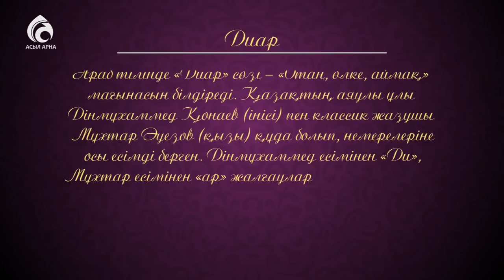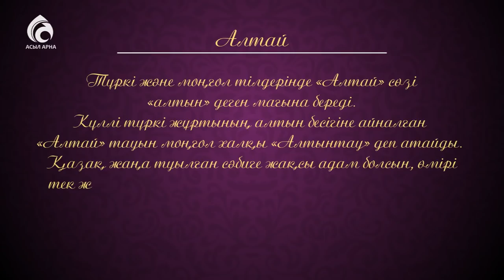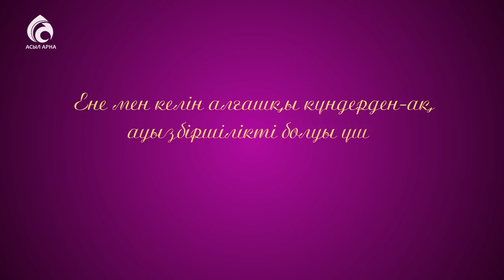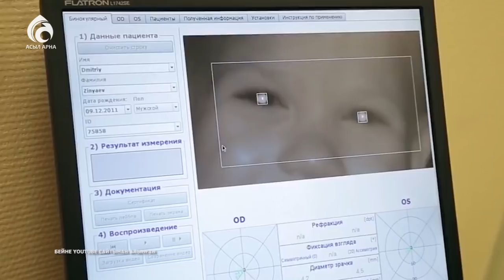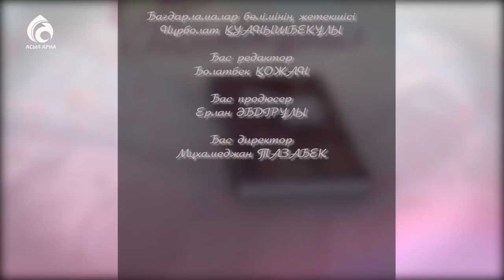Ене мен келін арасындағы қарым-қатынас \ Кестелі орамал \ Асыл арна